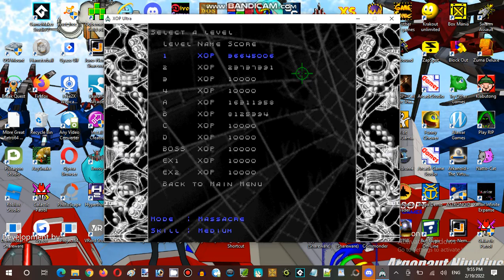Saturday Anime Night Time Streaming at Hunter's Server Establishment 09 Part 15